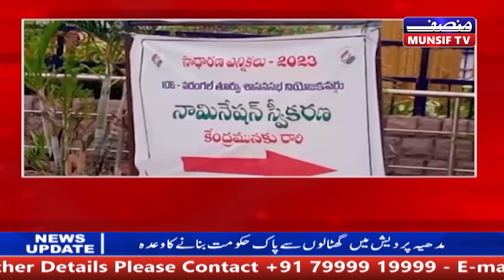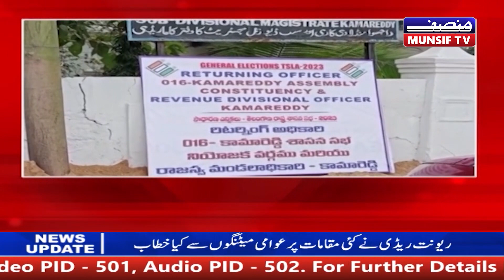MUNSIF SUNEHRA TELANGANA | 8th November 2023